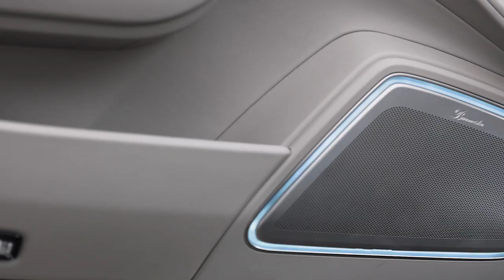The design of the new Panamera Executive models.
The new Panamera Executive models combine sporty driving with a comfortable work zone in the rear compartment – thanks to an extra 15 cm added to the length of the body, which benefits the rear passengers the most. Learn more about the design of the Panamera Executive models in this video.

Combined fuel consumption in accordance with EU 6: Panamera models: 9.5-7.5 l/100 km, CO2 emissions: 215-173 g/km; Panamera 4 E-Hybrid Executive: 2.5 l/100 km, CO2 emissions: 56g/km; Electricity consumption: 15.9 kWh/100 km